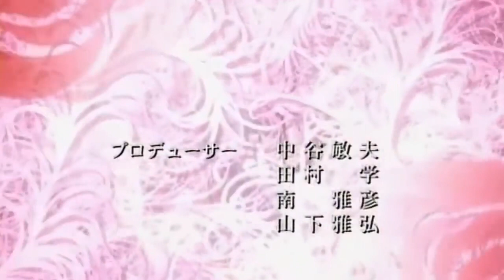Ouran High School Host Club Opening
This is one of my favorite Anime!!! ❤️😁
I like this OP song very much!!! ❤️😁
Anime Forever!!!  ❤️😁
YAY!!! 😁❤️
I don´t own anything!!!
I´m just a fan!!! duh 🙄